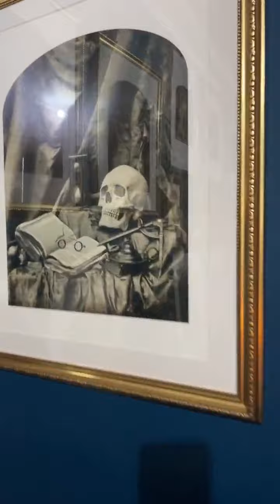STEREOSCOPY IS GOOD FOR YOU Launch Party/ Brian May IG live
🎥©️ Brian May IG